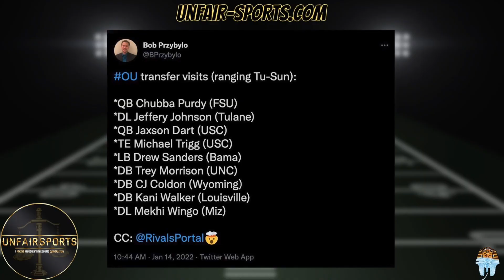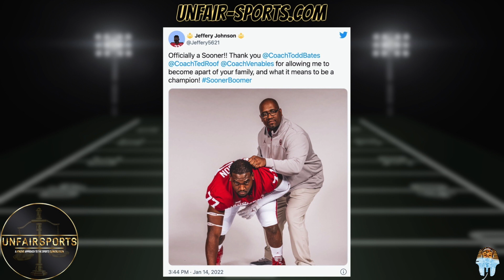OU Recruiting: Oklahoma beefs up defensive depth in transfer portal Jan 17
As school begins this week, Oklahoma adds a few players from the transfer portal including top prospects Jeffrey Johnson and CJ Colden. Has OU's gotten better with the depth?

Jay produces a weekly podcast with various hosts called UNFAIR Sports, where we take a pensive approach to the sports conversation. Providing thoughtful commentary and opinions around College Football, NFL, NBA, Oklahoma Sooner Football, Tennessee Volunteers Football, Daily fantasy tips and research with the OSG report, and the latest headlines and news in the sports world. Follow us on the socials below

Jay's Socials:
Twitter.com/smiznith
Instagram.com/smiznith